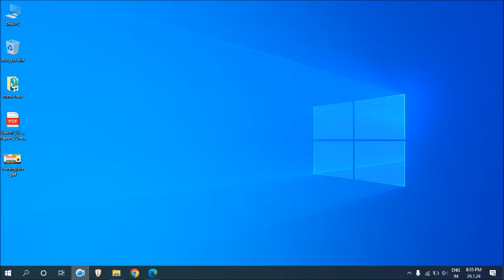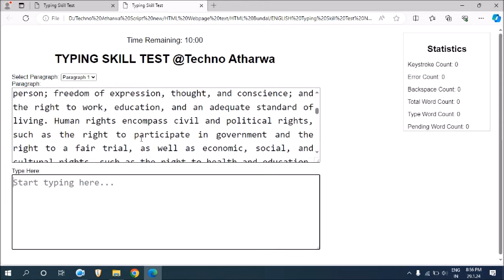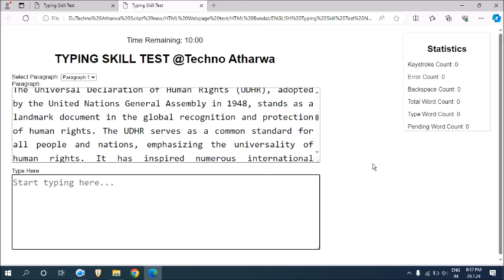MPSC Typing Skill Test ची प्रॅक्टिस करा घरच्या घरी। No Need To Go To Institute।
नमस्कार मित्रांनो Techno Atharwa या YouTube चॅनलवर आपले स्वागत. मित्रांनो आजच्या Video मध्ये आपण बघणार आहोत की, MPSC Typing Skill Test ची प्रॅक्टिस करा घरच्या घरी। याची संपूर्ण माहिती या video मध्ये देण्यात आली आहे.
धन्यवाद। # MPSC Typing Skill Test, # Typing Practice at Home, Typing Application, # Marathi and Hindi typing,